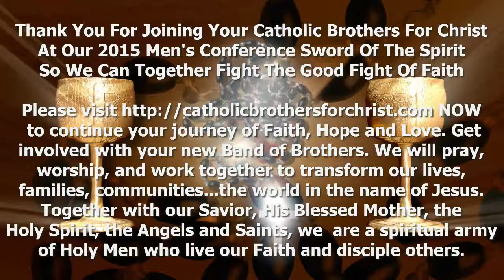Larry West Master Of Ceremonies Opening Remarks 2015 NTX Catholic Men's Conference